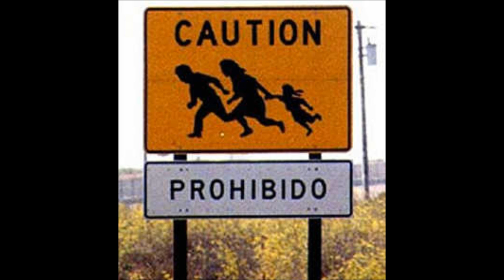Immigrant gets tazzed after flicking of a police officer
for all y'all haters